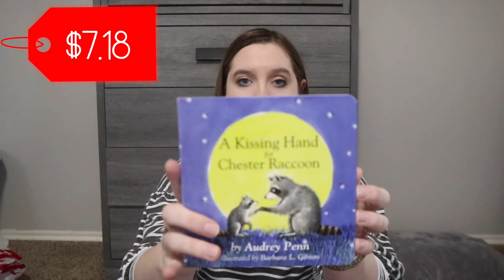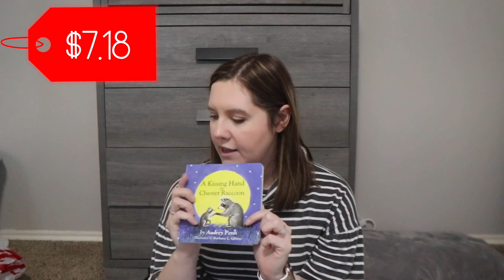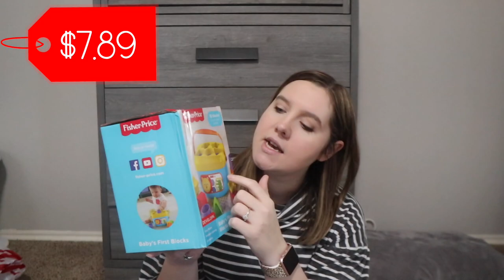WHAT WE GOT OUR EIGHT MONTH OLD FOR CHRISTMAS | VLOGMAS DY 4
Thanks for joining us for VLOGMAS 2020!

Etsy Shop

Mallorie Sarvis
78667

*In a clinical study, the group on the Optimal Weight 5&1 Plan® lost 10x more weight than the self-directed group. Average weight loss for Clients on the Optimal Weight 5&1 Plan is 12 pounds.*